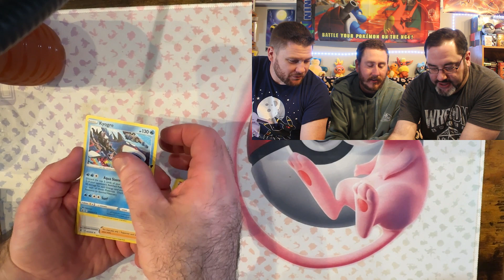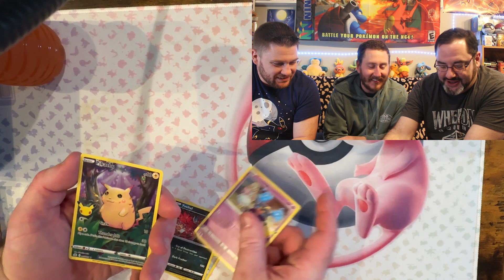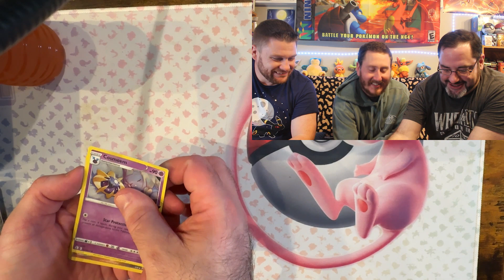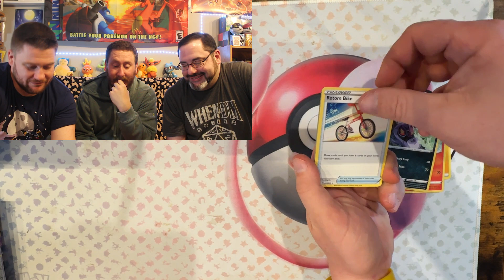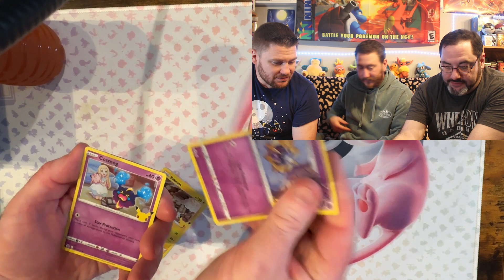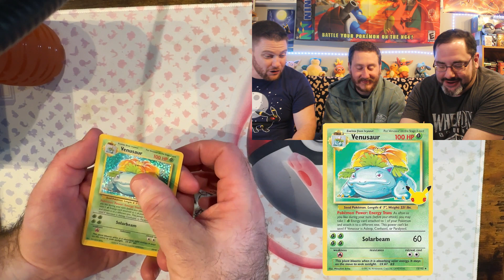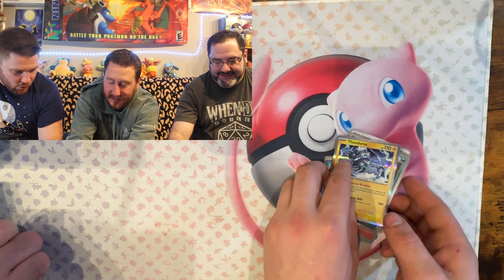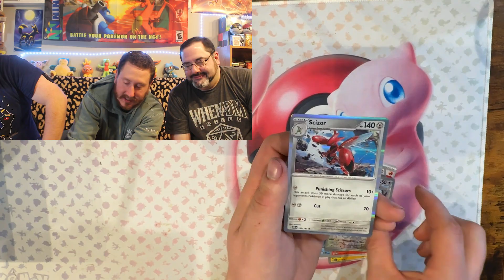Time to CELEBRATE a NEW OPENING! | Pokemon TCG Pack Battles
PokeKyle dusts off the old Celebrations, and PokeRob dusts off the even older Champ's Path, while PokeVin is just boring. Who won this video?